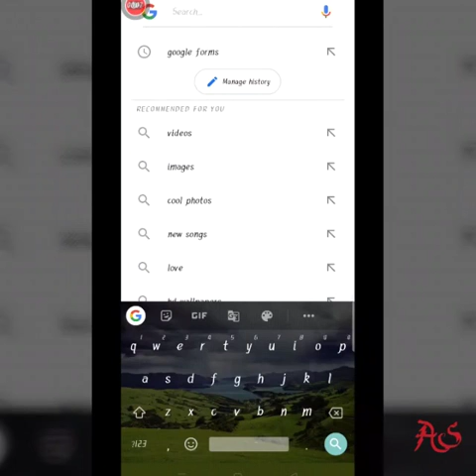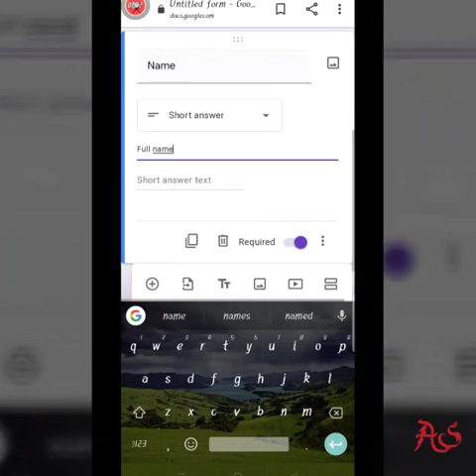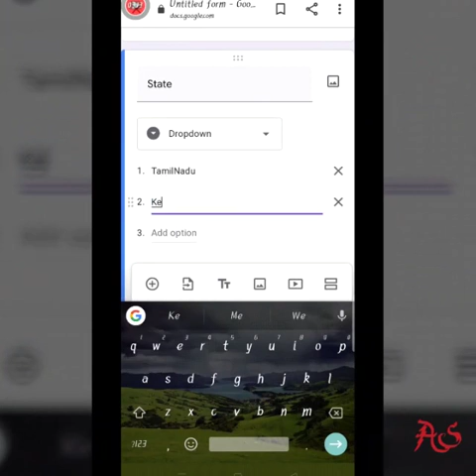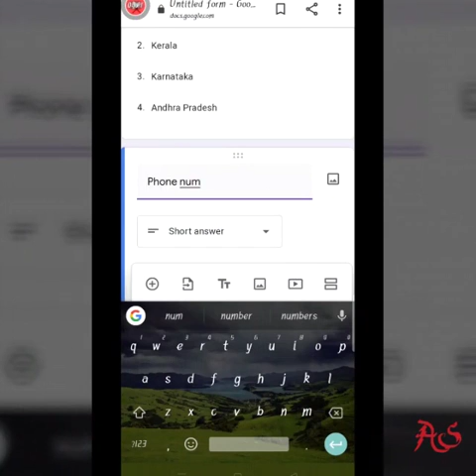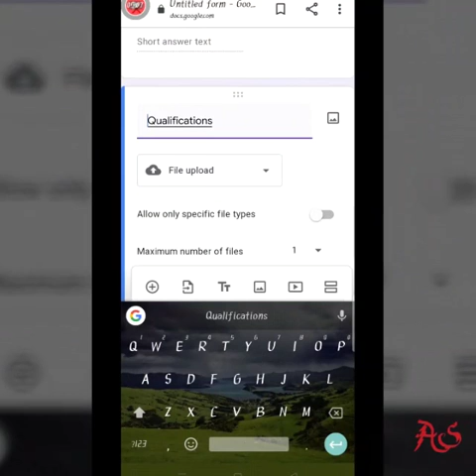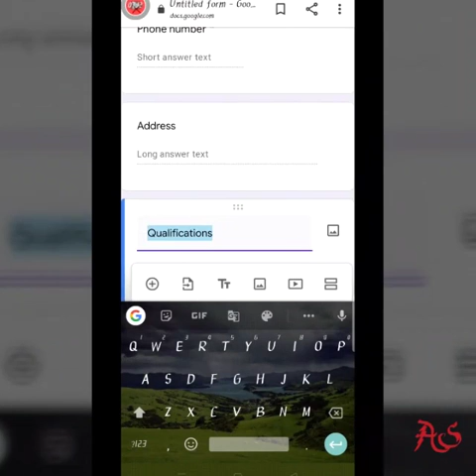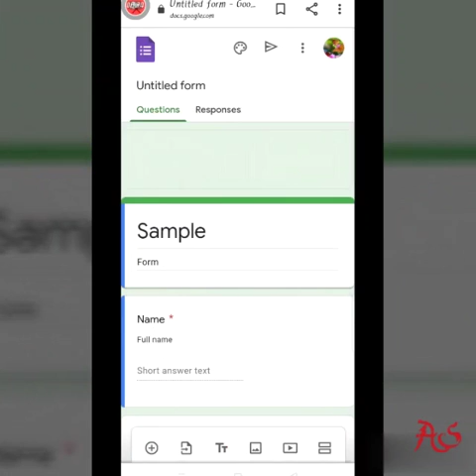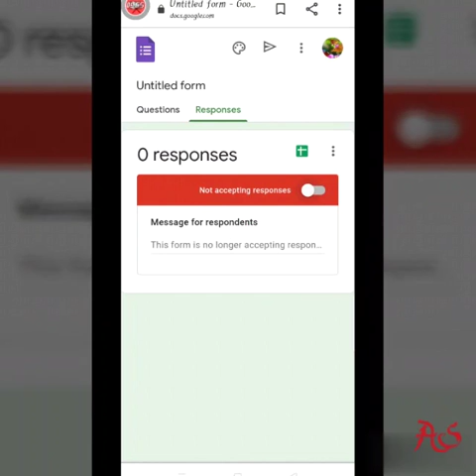How to create a questionnaire using Google form in Tamil